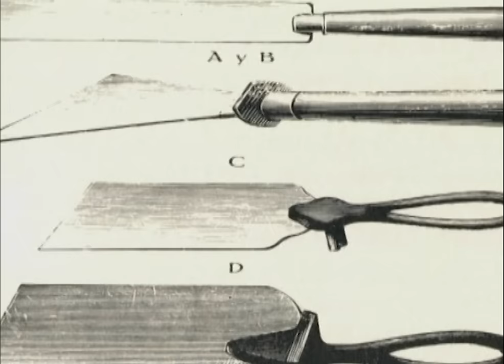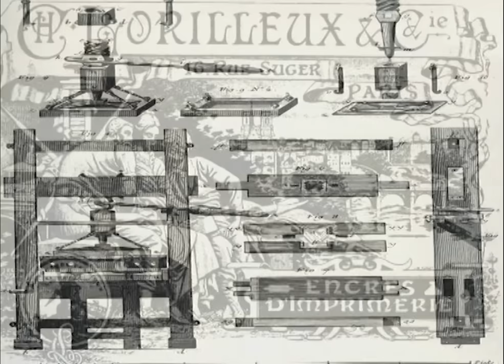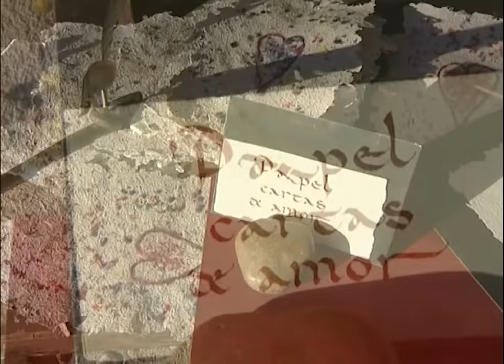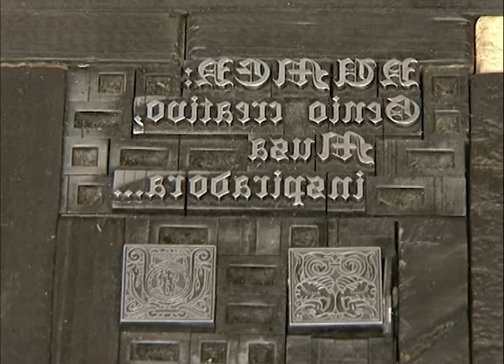PAPEL CASERO. Elaboración tradicional y uso en varias técnicas de impresión y grabado | Documental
En la localidad segoviana de Cabañas de Polendos se han restaurado una serie de edificios con el fin de albergar a los distintos gremios artesanales en el denominado Centro Artesano “Las Caravas”. En este marco rural, Miguel Ángel Maroto nos muestra en 2007 una forma práctica el nacimiento y los primeros pasos del arte de imprimir, recuperando las artes tradicionales del dibujante, el grabador, el estampador y el ilustrador con el fin de difundir estas técnicas que formaron parte de los inicios del arte de imprimir, hace ya más de 500 años, cuando Gutenberg abrió nuevas ventanas a la humanidad y al mundo de la escritura.Y para adentrarnos en esta descripción, lo más importante sería empezar por la fabricación del papel.